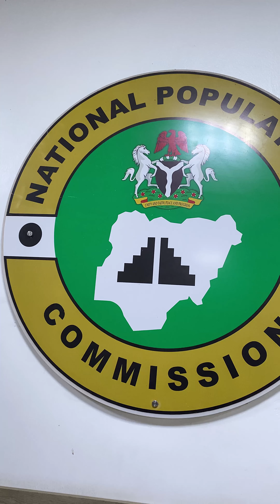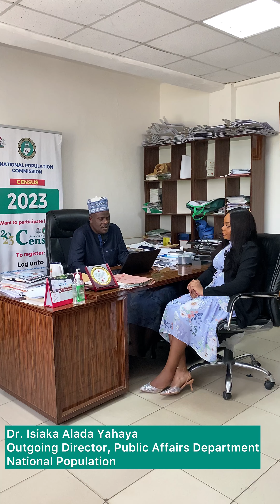Dr. Isiaka Yahaya Sendforth Goodwill Messages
Goodwill messages delivered by the Chairman, Federal Commissioners and Staff of the National Population Commission to honour and appreciate the immediate past Director of Public Affairs Department, Dr. Isiaka Yahaya on his retirement